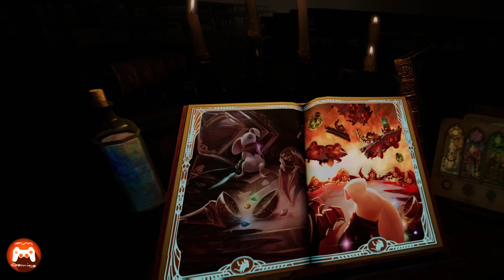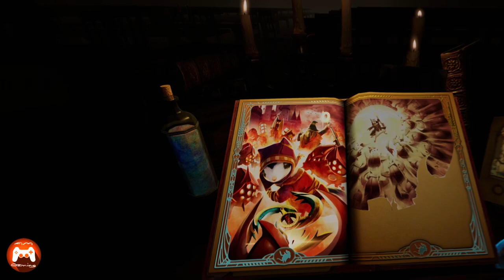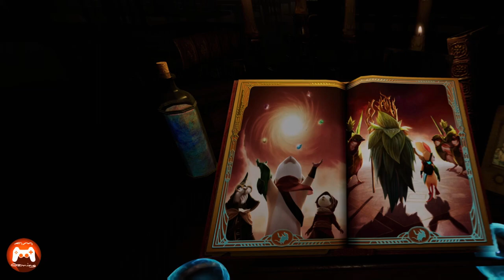Moss book II - Let's play - End - PSVR 2 - HDR 60FPS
This is the final episode of Moss Book II. Join me as we take Quill to save the kingdom of Moss.